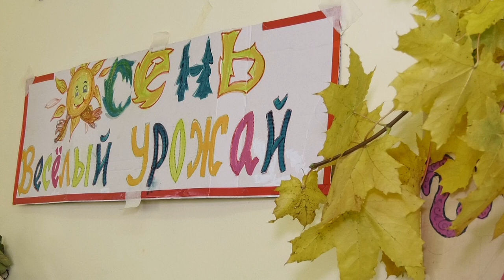В совете ветеранов прошёл ежегодный праздник урожая «Дары осени»